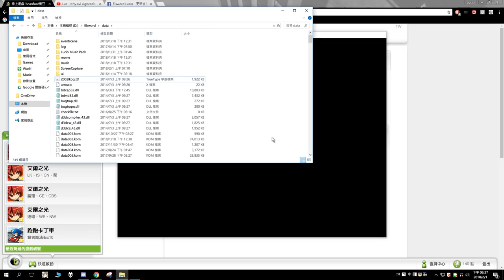Luc - Elsword Xigncode error fix(?)